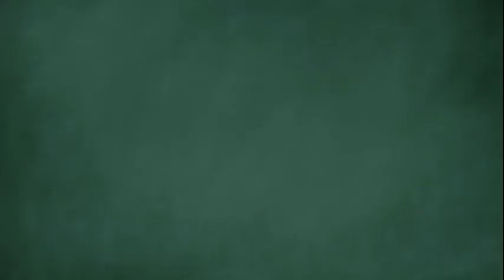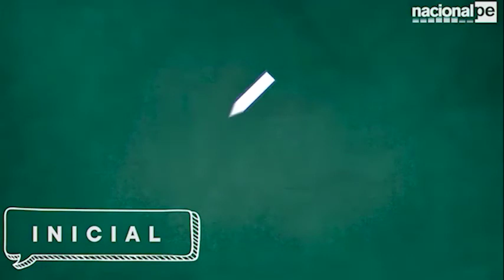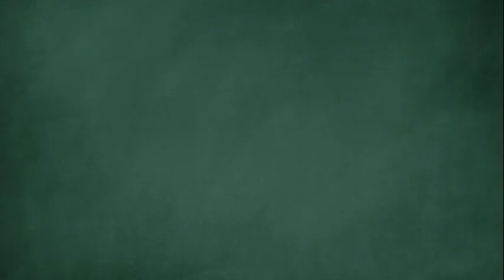APRENDO EN CASA - INICIAL - SESIÓN 53 - 25/06/20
Sesión 53
Yo también te extraño